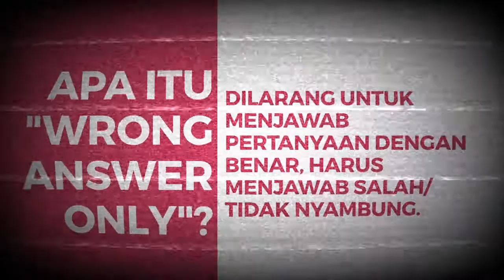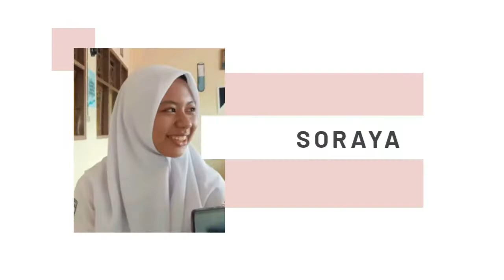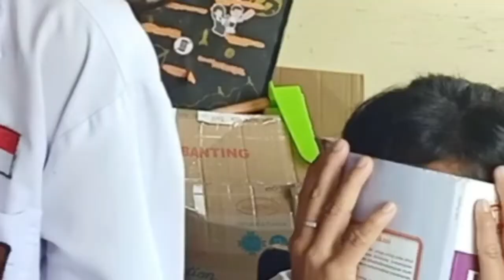Wrong Answer Only!